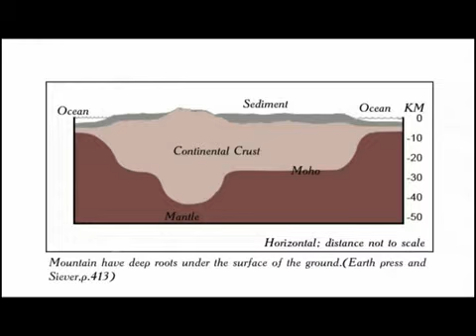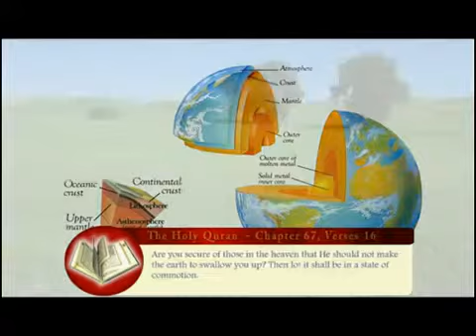Quran and geology- Dr Allison Pete Palmer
Dr Allison Pete Palmer gave a history of geological developments and compared them to Prophet's statements in the Hadiths and Some Qur'anic statements.We Muslims should analyse his statements given in this lecture-and compare   his statements given to therationalizer.

Most of the scientists in the world do not know Arabic .Nor do have any knowledge of what Qur'an is all about due the slackiness of us Muslims to spread Qur'anic teachings.

But many of them are people who like to listen good things about revelation and like to support it until their own position becomes weak.

Islam is passing through the stage where every aspect of its' appeal has been attacked.

So one needs to have very strong conviction to stand with Muslims.
Dr Keith Moore was the only person who stood by his statement and refused to co-operate with Anti-Islamists.

The rest accepted that they had no idea what they were making to say.

And they cannot be strong as these anti-Islamists try to convince them that Muslims befooled them, which was NOT the case